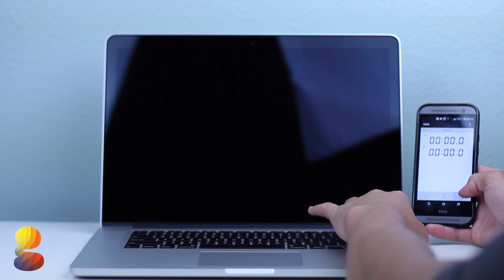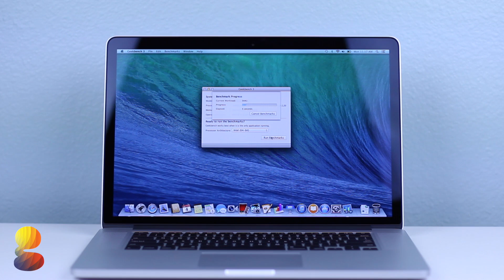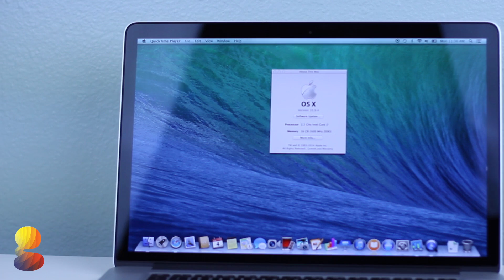MacBook Pro Retina 15" (2014) Performance / Speed Test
MacBook Pro Retina 15" [MID 2014] Performance / Speed Test

In this video we do a full performance review and benchmark tests with the mid 2014 new MacBook Pro w / Retina Display.

The new MacBook Pro 15" w / Retina Display (2014) is seriously a beast.  It includes a 2.2GHz quad-core Intel Core i7 processor, 16GBs of RAM, 256 GBS of flash storage, and Intel Iris Pro graphics.  In this video we do a boot up test, Geek Bench 3 benchmark test, Cinebench benchmark test, and Black Magic Disk Speed Test.

If you're interested if the MacBook Pro 2014 can do any gaming, or are interested in a gaming test then leave a comment letting us know!